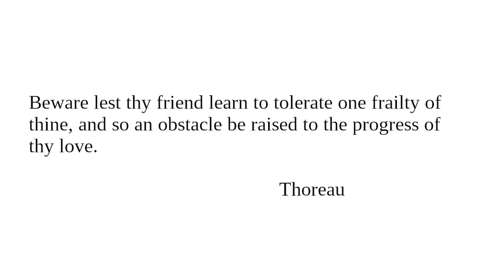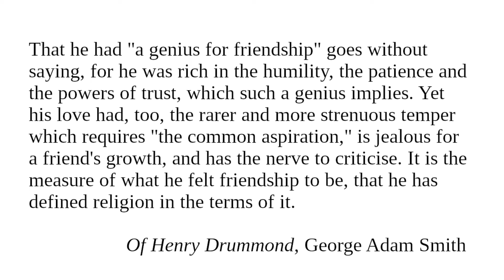Friendship VII: Readings from "Character And Conduct" for August 10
Readings for August 10 from "Character And Conduct: A Book Of Helpful Thoughts by Great Writers of Past and Present Ages" selected and arranged for daily reading by Constance M. Whishaw.

Topic for August 10: Friendship